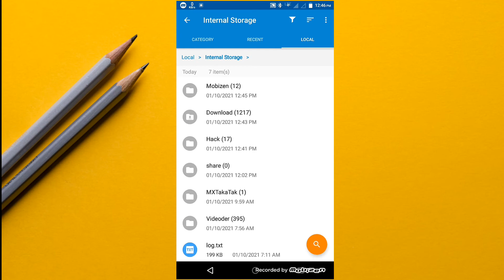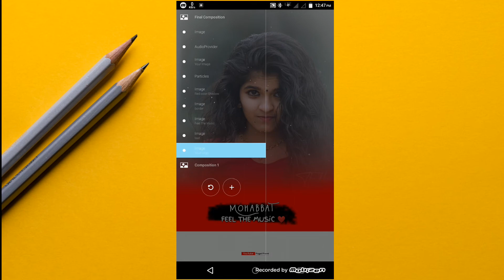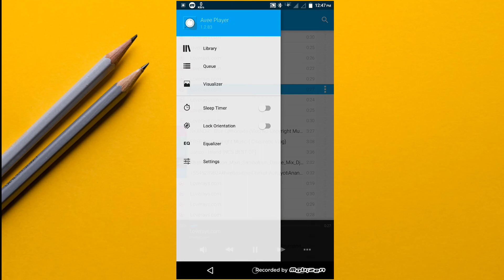ନିଜ Photo⚡ କୁ ଦେଇ ଏମିତି Status ବନାନ୍ତୁ ଭିଡ଼ିଓ ଶେଷ ପର୍ଯ୍ୟନ୍ତ ଦେଖନ୍ତୁ 🔰Aveeplayer Tutorial Video🔰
Please Guys Help Me 🙏🙏

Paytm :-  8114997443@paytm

🌸 LoGo 🌸

Logo ପାଇଁ କେମିତି ବନାଇବ ସେଥିପାଇଁ Comment କର

🔰 Files  କୁ କେମିତି Download କରିବେ
  ସେଥିପାଇଁ ଏ ଭିଡ଼ିଓ ଦେଖନ୍ତୁ 🔰👇👇🙏

Hello Everyone welcome back again in another exciting whatsapp status video, hope you enjoy it this video.

Every video of this Channel make with Love so don't forget to leave a like and if you want to get more awesome Whatsaap Status Video like this then Subscribe and tap the bell icon for getting videos 1st from this channel.

🌟KEEP SUPPORTING
🌟SHARING

__thanks___💐💐

THANKS YOU 😍 🤣🤣🤣 ______________thanks for watching __________________